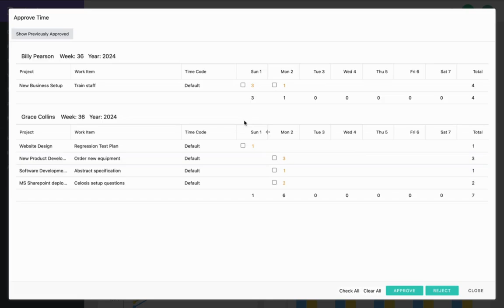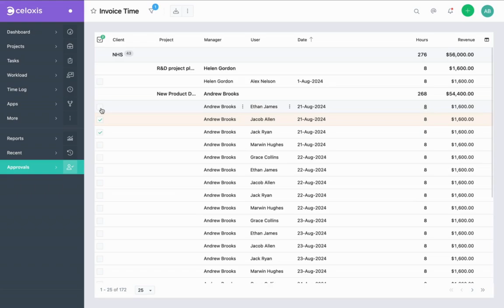How to Approve and Invoice Timesheets in Celoxis PM Software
Welcome to Celoxis Learning! In this video, we’ll guide you through the process of approving and invoicing timesheets in Celoxis. Whether you’re a project manager or an approver, this tutorial will help you manage time entries efficiently, ensuring that your project billing and approvals are streamlined.

What You’ll Learn:

Approving Timesheets: Navigate through the left-hand menu (LHS) to find the “Approvals” tab. Learn how to view, review, and approve time entries. You’ll also see how to look at the time entry details in the weekly timesheet format before approving specific entries.

Bulk Approval Options: Find out how to select and approve multiple time entries quickly, and how these entries disappear from the pending list once approved.

Invoicing Approved Timesheets: After approving time entries, learn how to invoice them. Navigate to the “Invoice Time” tab, select the approved entries, and process them for invoicing.
By the end of this video, you’ll have a complete understanding of how to manage the approval and invoicing of timesheets in Celoxis, improving your project management and billing efficiency.